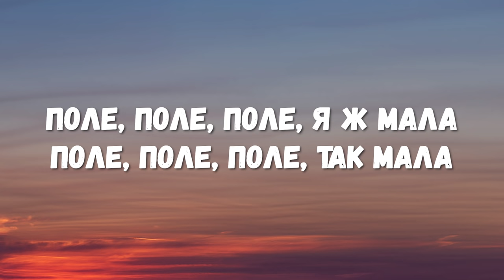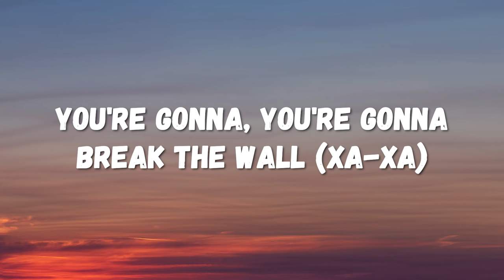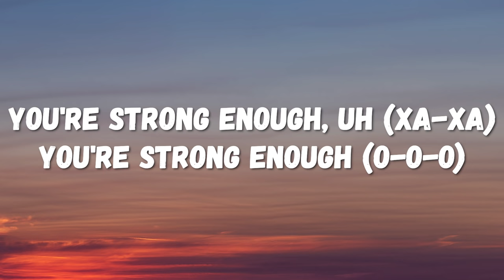Manizha - Russian Woman (Lyrics) Russia 🇷🇺 Eurovision 2021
Lyrics : Manizha - Russian Woman

[Интро]
Эй, ха
А, а, а
Э-э
Хм

[Куплет 1]
Поле, поле, поле, я ж мала
Поле, поле, поле, так мала
Как пройти по полю из огня?
Как пройти по полю, если ты одна?
(А-а-а) Ждать мне чьей-то ручечки, ручки?
(А-а-а) А кто подаст мне ручку, девочки?
Испокон веков, с ночи до утра, с ночи-ночи
Ждём мы корабля, ждём мы корабля очень-очень
С ночи до утра, ждём мы корабля, ждём мы корабля
А чё ждать? Встала и пошла

[Припев]
(Ха-ха)
(Хей-хей)
(Ха-ха)
(Хей-хей)
Every Russian woman needs to know (Ха-ха)
You're strong enough, you're gonna break the wall (Хей-хей)

[Куплет 2]
Что там хорохорится? Ой, красавица
Ждёшь своего юнца? Ой, красавица
Тебе уж за 30, алло, где же дети?
Ты в целом красива, но вот похудеть бы
Надень подлиннее, надень покороче
Росла без отца, делай то, что не хочешь
Ты точно не хочешь? Не хочешь, а надо
Послушайте, правда, мы с вами не стадо
Вороны, пыщ-пыщ, прошу, отвалите

[Скит]
Теперь зарубите себе на носу
Я вас не виню, а себя я чертовски люблю

[Бридж]
Борются, борются
Все по кругу борются, да не молятся
Сын без отца, дочь без отца
Но сломанной family не сломать меня, ау

[Припев]
(Ха-ха)
(Хей-хей)
You're gonna, you're gonna break the wall (Ха-ха)
Р-р (О-о-о)
Every Russian woman needs to know, uh (Ха-ха)

[Постприпев]
Эй, Russian woman, ха (Ха-ха)
Don't be afraid, girl (Хей-хей)
You're strong enough, uh (Ха-ха)
You're strong enough (О-о-о)

[Бридж]
Борются, борются

[Аутро]
А, а
Э, э
(А, а)
О-о-о